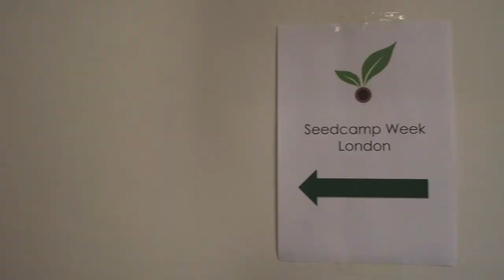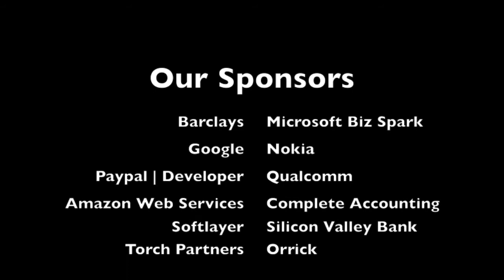Seedcamp Week London 2013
Seedcamp Week London, September 2-6, 2013